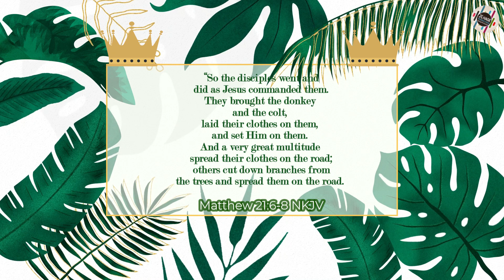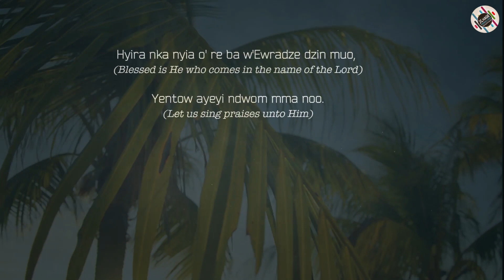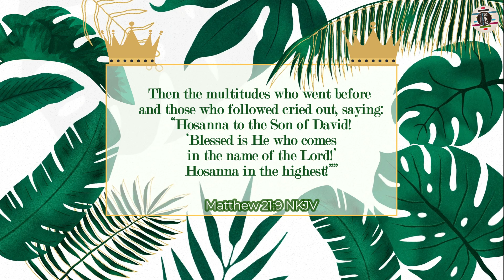Hosanna - James Varrick Armaah (A synthesizer orchestral cover of Samuel T. Ninyeh’s variation)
A synthesizer orchestral cover of Samuel T. Ninyeh’s variation

Orchestral Arrangement: Jac Hage Gyimah (Minister Hage)
Organ Support: Owusu-Brobbey Nana Kwame (Angola)